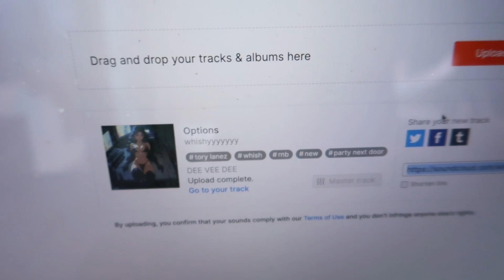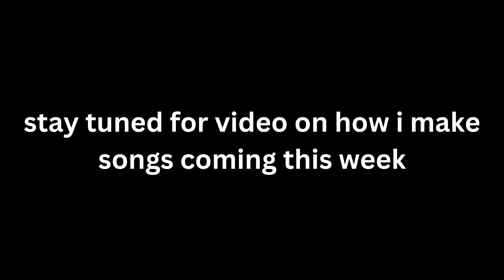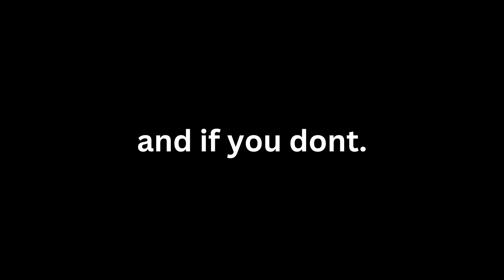Whish - Life of Whish (Episode 2)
Follow Whish:
   / whishyyyyyyyyy
   / whishyyyyyyy